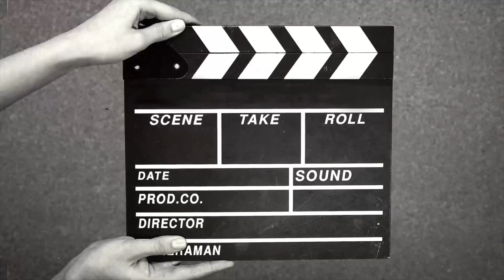1 ವರ್ಷದವರೆಗೂ ಇಡಬಹುದಾದ ಮಾವಿನಕಾಯಿ ಉಪ್ಪಿನಕಾಯಿ | ಹಲಸಿನಕಾಯಿ ಸಾಂಬಾರ್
1 ವರ್ಷದವರೆಗೂ ಇಡಬಹುದಾದ ಮಾವಿನಕಾಯಿ ಉಪ್ಪಿನಕಾಯಿ | ಹಲಸಿನಕಾಯಿ ಸಾಂಬಾರ್ |​⁠